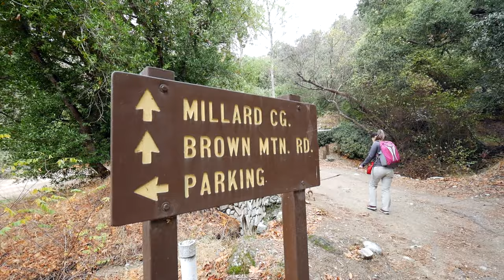Husky And Chihuahua Go Hiking Together For The First Time!!!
TRY IT WITH TIM Episode 3

In this Episode we introduce our new Husky Cloud and Snappy. We have had Snappy for 6 years and recently introduced Cloud, a rescue. A friend found Cloud in the streets (no collar or chip) and could not care for her so we took her in. We want to keep her, but she needs to get along with our little Snappy. So far things are looking great :)